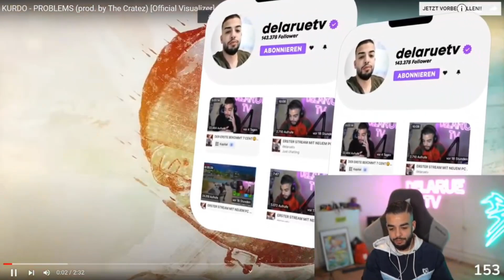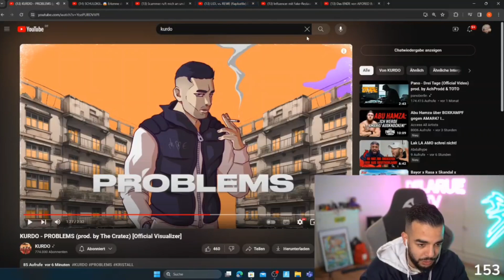SAMI reagiert auf "KURDO - PROBLEMS"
Sami | Delaruetv reagiert auf KURDO - PROBLEMS (prod. by The Cratez) [Official Visualizer]

Die Kellerjunge Kanäle sind nicht im Youtube Partner Programm, also wenn ihr mich (Kellerjunge, nicht Sami) unterstützen möchtet, geht das über diese Links: